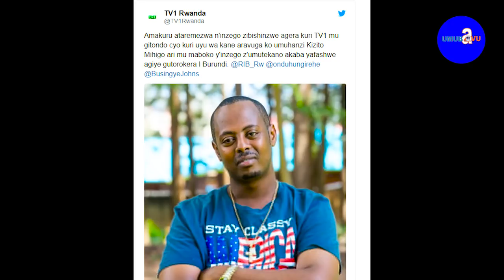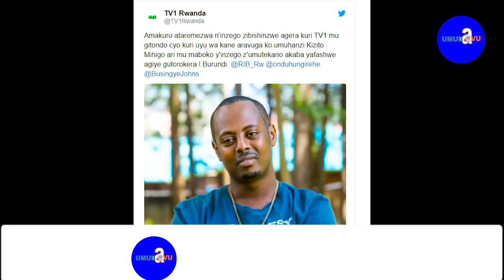Ababanye na Kizito babivuze byose|Uburyo mwavuze ngo yiyahuye byaducanze muri gereza habamo (.)